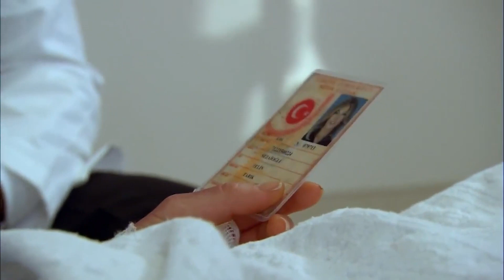Asiye Toma La Judicia Por Su Cuenta - El Pañuelo Rojo Capitulo 51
El Pañuelo Rojo Capitulo 51 - Asiye Toma La Judicia Por Su Cuenta
Déjame en paz!